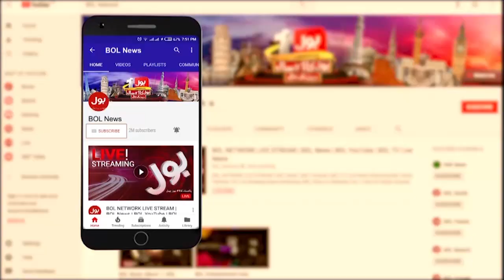Omar Sarfraz Cheema In Action | Rana Sanaullah To Be Arrested | Breaking News